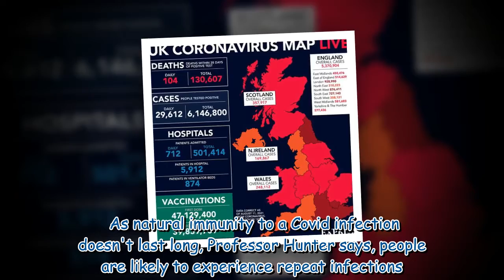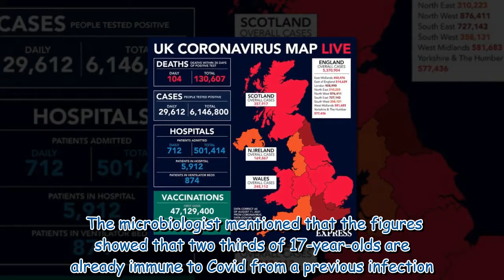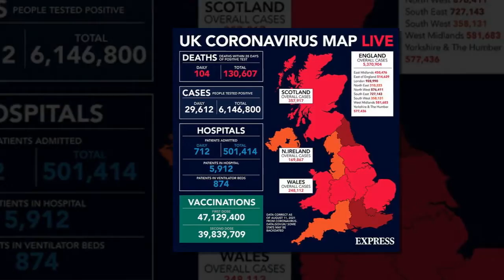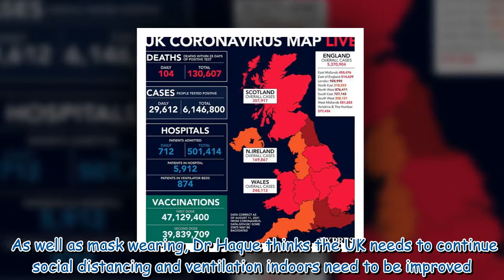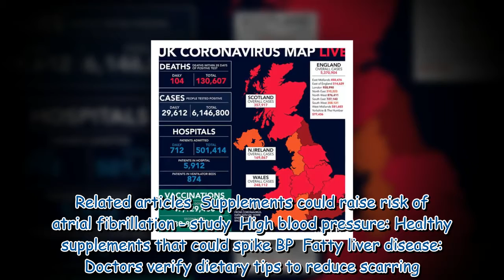Covid: Professor claims 'herd immunity is a myth' – everyone will get infected